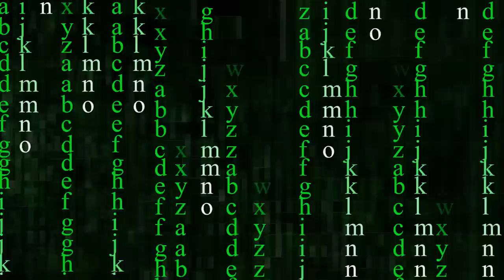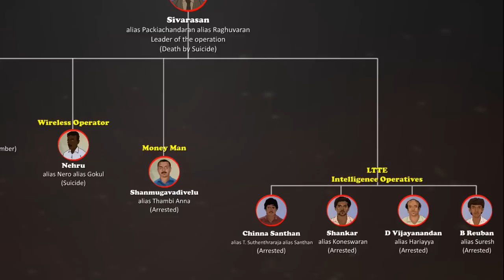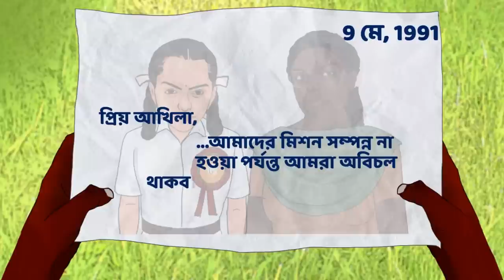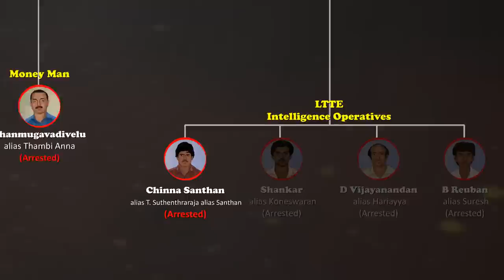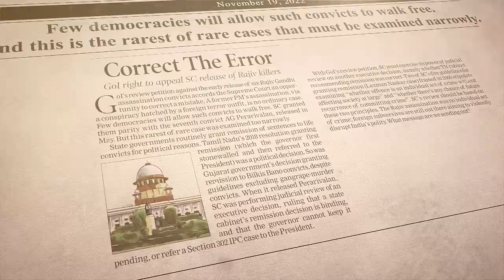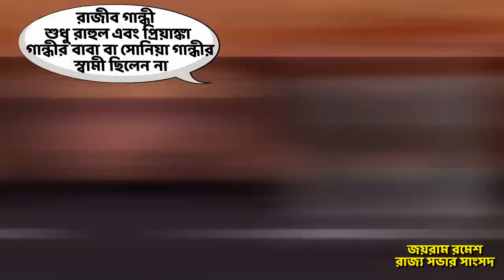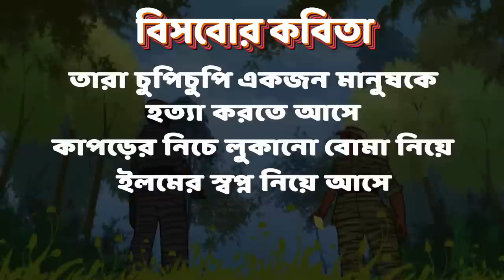রাজীব গান্ধীর খুনীরা 30 বছর জেলে কাটানোর পর ছাড়া পেল। বিসবো বাংলা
ভারতের প্রাক্তন প্রধানমন্ত্রী রাজীব গান্ধীর খুনীরা 30 বছর জেলে কাটানোর পর ছাড়া পেয়ে গেল। যা এখন ভারতের মার্সি আইনের উপর প্রশ্ন তুলছে। দেখুন আমাদের এই ভিডিও।

Sources

The Hindu
Perarivalan, Rajiv Gandhi case convict, released by Supreme Court citing extraordinary powers, Krishnadas Rajagopal, May 18, 22
‘Congress had no role in dismissing DMK govt in 1991’, IANS; April 14, 16
Masarat Alam back in jail, Zahid Rafiq, April 23, 15

The story of Nalini Sriharan, and her role in Rajiv Gandhi’s assassination, Explained Desk; Nov 17, 22
Who are the Rajiv Gandhi assassination case convicts, freed by the Supreme Court? Arun Janardhan; Nov 17, 22
‘Belief in my innocence kept me alive’: Nalini Sriharan’s first reaction after walking out of jail, Express Web Desk; Nov 14, 22
Supreme Court order on Rajiv case underscores Governor’s role, says Tamil Nadu CM MK Stalin, PTI; Nov 12, 22
The Rajiv Gandhi assassination case, and why Supreme Court has freed all convicts; Nov 12, 22
On Sanju movie release, a look back at when Sunil Dutt reached out to Bal Thackeray for Sanjay Dutt’s release, Express Web Desk, June 29, 18

Swarajyamag.com
Rajiv Gandhi Assassination Case: SC Invokes ‘Extraordinary Power’ Under Art 142 To Order Release Of All 6 Convicts, Swarajya Staff, Nov 11, 22

Scroll.in
From empathy to regret: M Karunanidhi’s uneasy involvement with Sri Lanka’s Tamil Eelam problem, Vasanthi; Nov 2, 20

Outlook
Bilkis Bano Seeks Review Of Remission In SC;
Why Is Her Petition So Important?; Abhik Bhattacharya; Nov 30, 22
Why The Gandhis Forgave Rajiv Gandhi's Killers But Congress Can't; Rakhi Bose; Nov 28, 22
Rajiv Gandhi Death Anniversary: The Story of Assassination, Conviction And Controversies, Outlook Web Desk; May 21, 22
What is Article 142 SC Invoked to Free Rajiv Gandhi Assassination Convict? Has It Been Used Before?; May 18, 22

SC criticises UP for delay in releasing lifer in jail for 16 years; Dhananjay Mahapatra; Jan 6, 23
Rajiv Gandhi killers released, now set me free too: Life convict to Supreme Court, Dhananjay Mahapatra, Nov 17, 22
Correct The Error, Editorial; November 19, 22
Nalini’s long road to freedom, A Subramani; Nov 12, 22
Release us now, say 2 Rajiv Gandhi assassination case convicts, TNN, Nov 24, 12

Indiankanoon.org
State of Tamil Nadu Through ….vs Nalini and 25 Others on 11 May, 1999

The Tribune
Release Bandi Singhs’, demand SAD, SGPC as Supreme Court sets free Rajiv Gandhi assassination convicts, By a Staff Reporter; November 11, 2022

Deccan Herald
Timeline: Perarivalan’s arrest and release, ETB Sivapriyan, May 18, 2022

Frontline
The accused, the charges, the verdict; T S Subramanian, Praveen Swami; Feb 7, 1998
Unravelling the plot, T S Subramanian, Feb 7, 1998
Justice vs Jain, A G Noorani; Feb 7, 1998
Karunanidhi hits back, N Ram; Nov 29, 1997

The Print
IPKF heroes were ignored for 30 years. They are finally getting their due under Modi govt, Lt Gen A S Kalkat (Retd); July 27, 21
Take care, Rajiv Gandhi told Prabhakaran. Even gave bulletproof vest before Sri Lanka Accord, Vandana Menon, Humra Laeeq, Raghav Bikhchandani; July 28, 22

Economic Times
Tamil Nadu cabinet suggests release of all Rajiv case convicts, Bharani Vaitheesvaran, Sept 10, 18

India Today
Will SC decision to free Rajiv killers bring closure to Gandhis?; Rasheed Kidwai, Nov 11, 22
Release all life convicts after 10 years in jail unless …: Supreme Court; Kanu Sarda; Sep 15, 22
Getting away with murder: Jayalalithaa plays politics with the verdict on Rajiv Gandhi's assassins; Sandeep Unnithan; Mar 12, 14
Two letters prove that assassination was ordered by Pirabhkaran; By A Staff Reporter; Sept5, 13.
President Pratibha Patil has granted a record 30 pardons in the last 28 months; Damayanti Datta; June 25, 12

Hindustan Times
TN govt backs release of convicts in Rajiv Gandhi assassination case, By HT Correspondent; Oct 13, 22
Death commuted to life for 3 in Rajiv Gandhi killing, India News, Feb 19, 14

Livelaw.in
Supreme Court Orders Release of All Convicts In Rajiv Gandhi Assassination case, November 11,22

The Wire
Jailed 27 Years for Assassination He Knew Nothing About, Perarivalan Deserves a New Life, Jeya Rani; June 11, 18

NDTV
"Very Sorry For Them": Rajiv Gandhi Case Convict Nalini Sriharan's Message For Gandhis; J Sam Daniel Stalin & Abhimanyu Kulkarni; Nov 13, 2022

Sri Lanka: The Untold Story, Chapter 47
Questions over Gandhi’s killing
K T Rajasingham, ‘Asian Times,’ Singapore, 02

The Pleaders
The executive power to pardon under the Indian Constitution; Ankita Jangid; Oct 1, 21